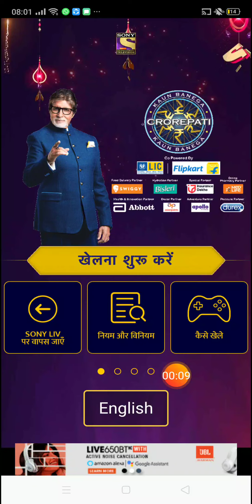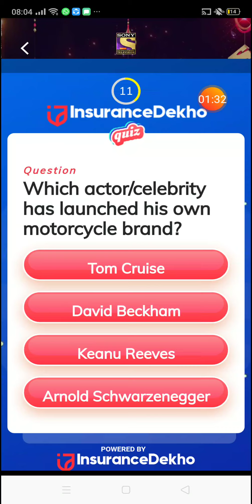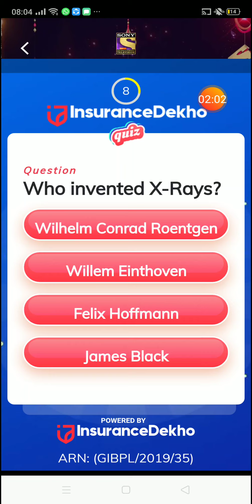KBC Insurance Delhi Quiz 26 October 2019 खेलो और जीतो बलेनो कार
About video :-
जय हिंद दोस्तों, कौन बनेगा करोड़पति के insurance dekho quiz के सबालों के जबाब है जिसको daily खेलते रहने से आप 500 रुपए तक जीत सकते है साथ ही साथ मारुति सुजकी की बलेनो कार भी जीत सकते है। तो खेलते रहिये। प्रतिदिन ।